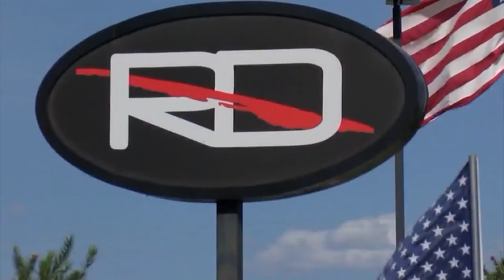Former Lubbock auto dealer Bart Reagor sentenced to 14 years in federal prison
KLBK's Matt Stell reports.